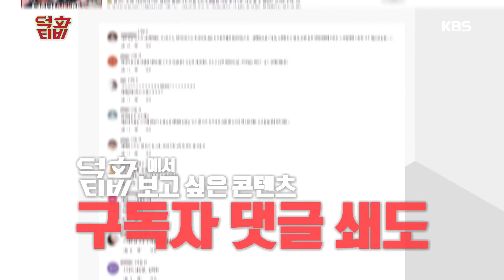경★축 덕화 TV 구독자 4만 돌파★ [덕화tv/] 20190326